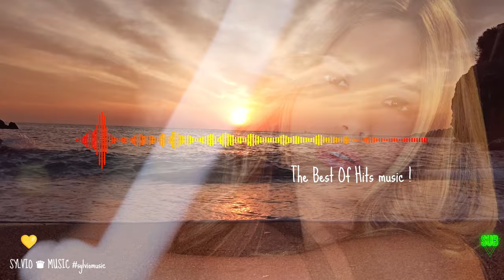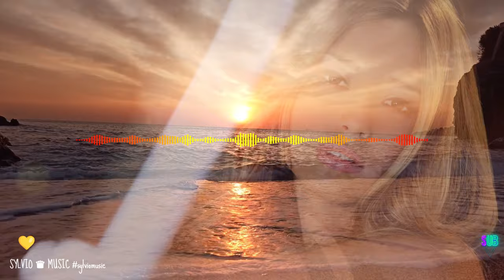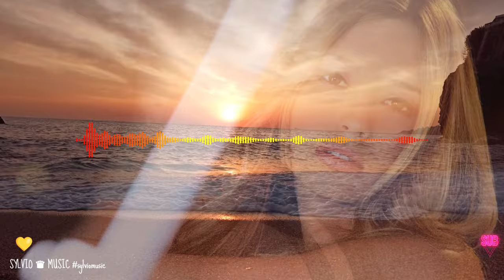BEST ITALO DISCO 💛 Magic sunrise ♛ Alex Bal I SYLVIO TOP Party Hits music 🗿sylviomusic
Enjoy listening! 😍 Much love ❤️

This channel was created to promote great songs as well as producers. THIS CHANNEL HAS NO RIGHTS OR OWNERSHIP over the content posted. If you want a song to be removed, please let us know so we can remove it from our channel immediately: 💌
Thank you very much. Have a nice day!